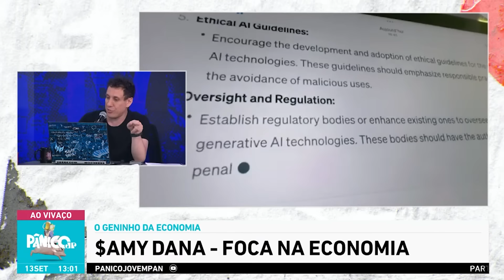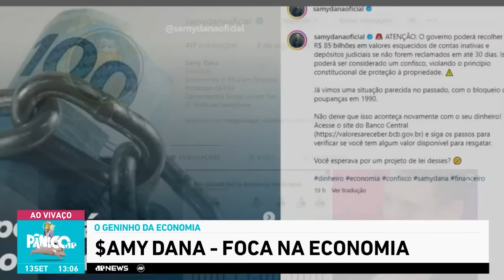SAIU AGORA! PÂNICO REVELA NOVA PESQUISA PARA AS ELEIÇÕES DE SP COM MARÇAL, NUNES E BOULOS